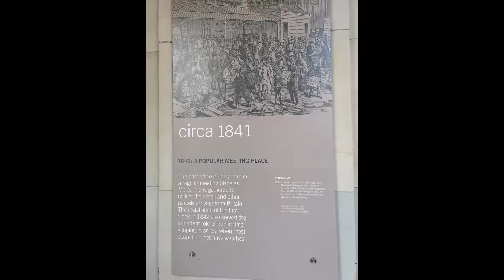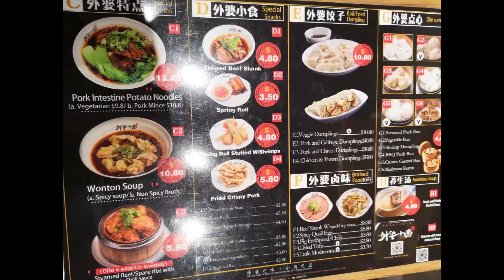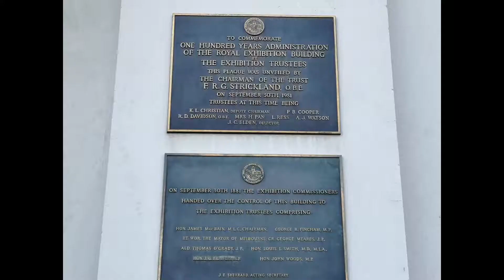Melbourne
The city was founded on 30 August 1835, in the then-British colony of New South Wales, by free settlers from the colony of Van Diemen’s Land. It was incorporated as a Crown settlement in 1837, and named in honour of the British Prime Minister, William Lamb, 2nd Viscount Melbourne. In 1851, four years after Queen Victoria declared it a city, Melbourne became the capital of the new colony of Victoria.